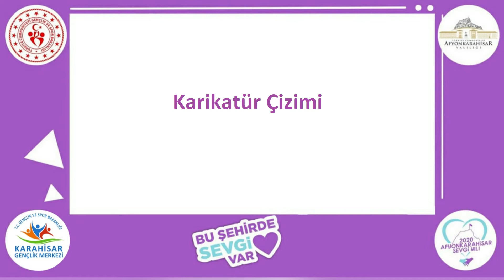Karikatür Çizimi- Gülen Genç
Karahisar Gençlik Merkezi Güzel Sanatlar Atölyesi Karikatür Çizimi sizlerle